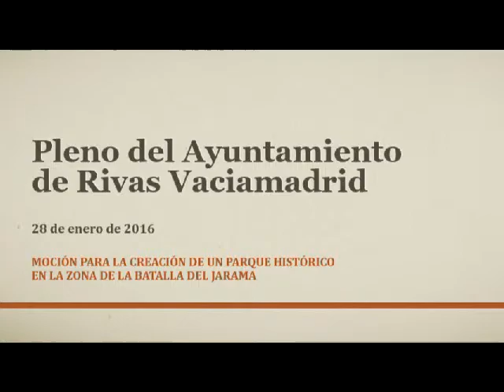Rivas Vaciamadrid per il Parco Storico della Battaglia del Jarama - 28/01/2016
Il 28 gennaio del 2016, presso il Comune di Rivas Vaciamadrid, alle porte della capitale spagnola, è stata approvata una mozione del Consiglio comunale che richiede al governo della Comunidad de Madrid la creazione del Parco Storico della Battaglia del Jarama. Il Parco dovrebbe valorizzare e proteggere i resti della più sanguinosa battaglia della guerra civile spagnola. I dettagli sull'impegno di Rivas per la memoria storica qui
Qui invece qualche informazione sul grande massacro avvenuto nella zona di Rivas durante la guerra civile